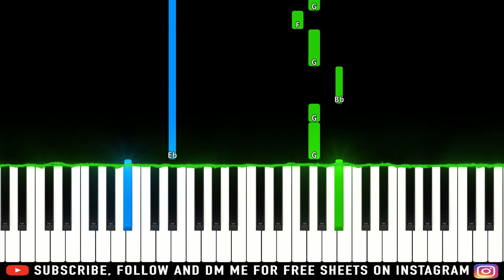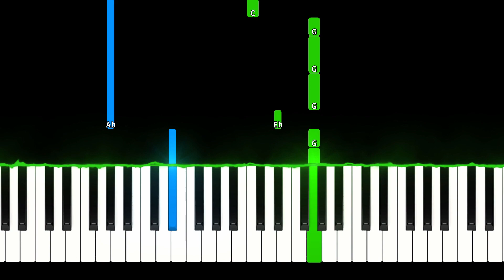Doja Cat - Kiss Me More (ft. SZA) (Easy Piano Tutorial)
► Learn How To Play "Doja Cat - Kiss Me More" (Piano Tutorial | Piano Cover)

🔎 SOCIAL 🔎